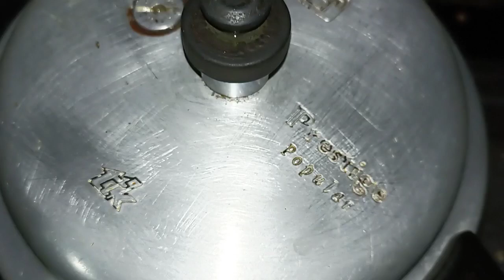summer स्पेशल bengali traditional मूंग कि दाल ||Bengali Authentic Recipe#papiaalokesarkar#tetordal